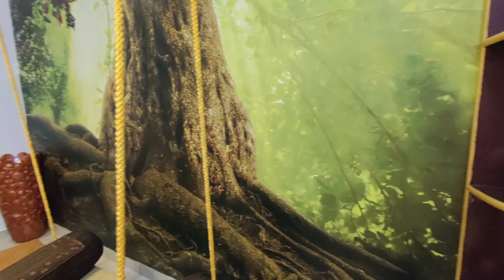My new House tour | New House at Sonipat